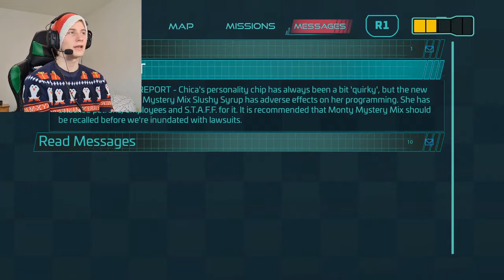HUNTED BY ENDOS DEEP BELOW│Five Nights At Freddy's: Security Breach 5#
FREDDY IS IN TROUBLE. WE GOTTA GO TO THE DEEPEST PARTS OF THE PIZZAPLEX TO SAVE HIM!!!

While down below trying desperatly to save Freddy we meet some unexpected guests... I can't wait to see how Five Nights At Freddy's: Security Breach will end!